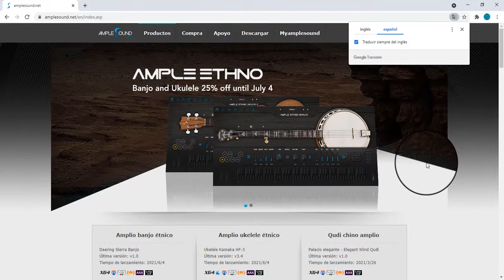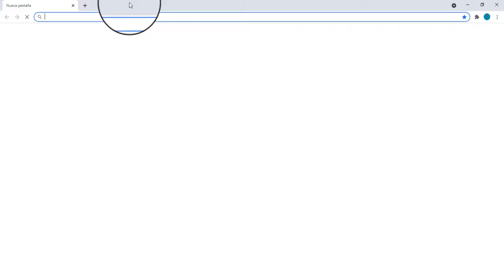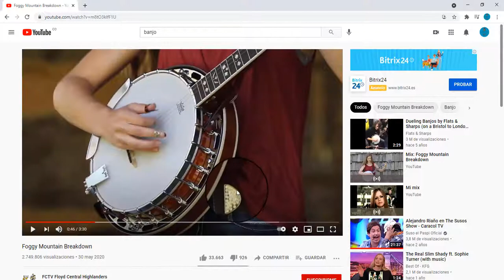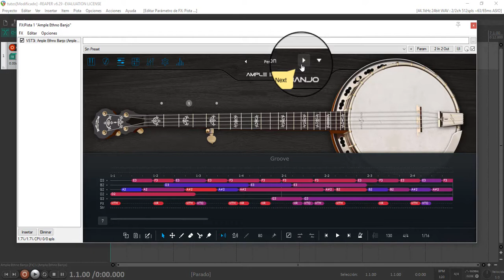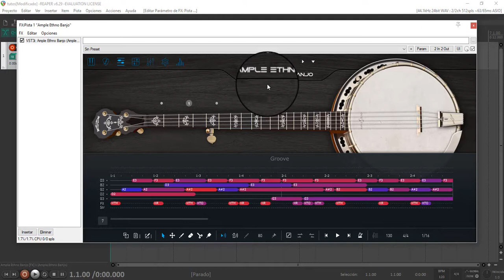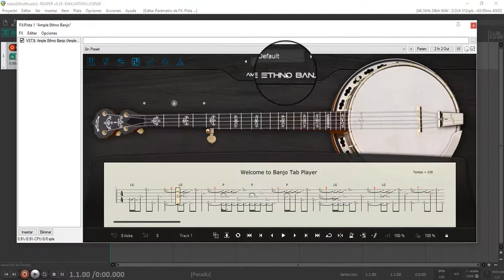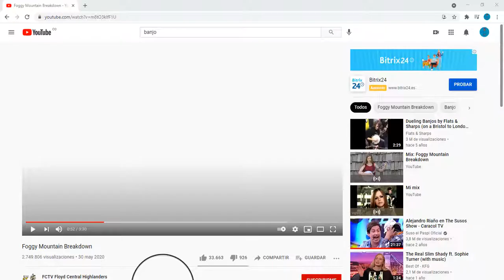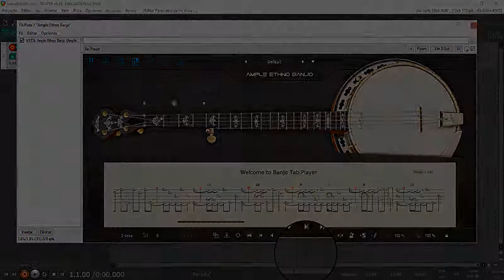El mejor banjo virtual